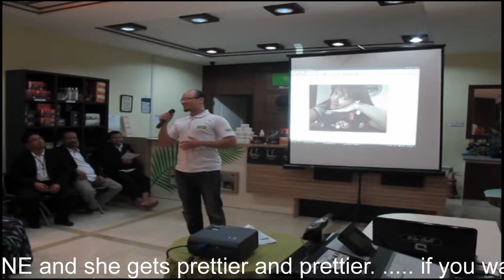TESTIMONI MASALAH BERAT BADAN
Produk: VCO300

En. Yassin berasal dari (Morocco) alhamdulillah selepas mengamalkan VCO300 berat badannya turun.